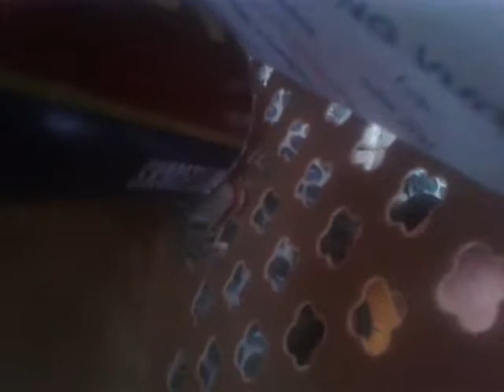Tokay gecko viet nam attack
She so mad